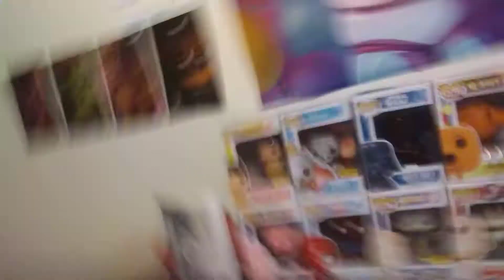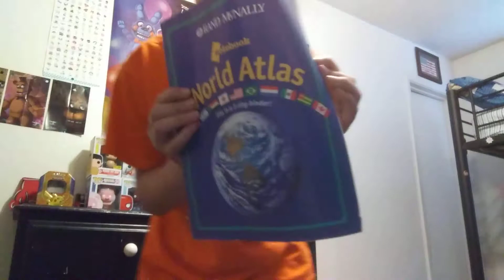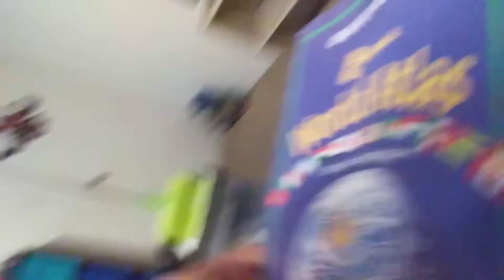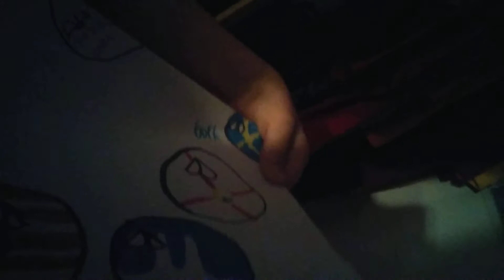Thanksgiving part 1: house